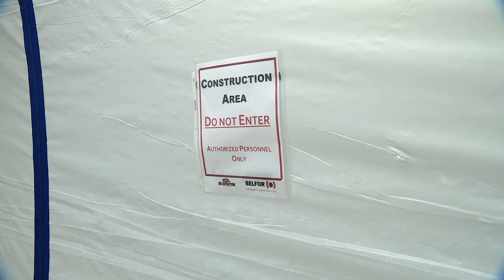Students return to Beaverton High School after 2-alarm fire